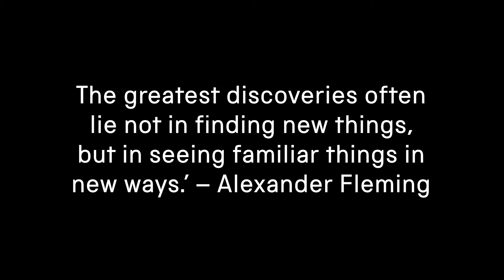Science Museum values promo film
A film explaining how corporate event hire contributes to the Science Museum Groups goals and projects.